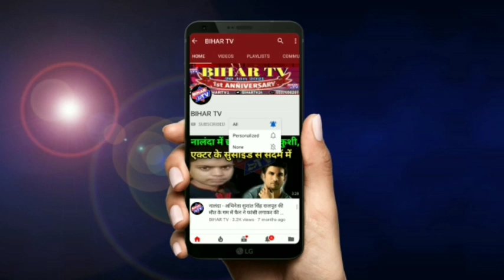नालंदा - हत्यारोपी माफिया गिरोह का सरगना समेत दो गिरफ्तार...| BIHAR TV